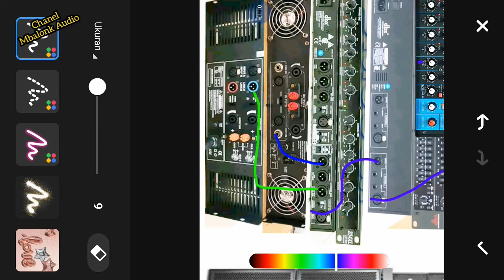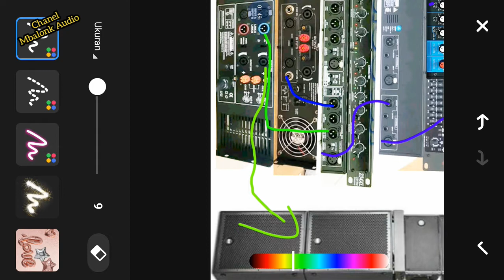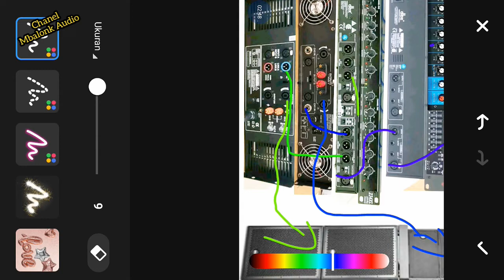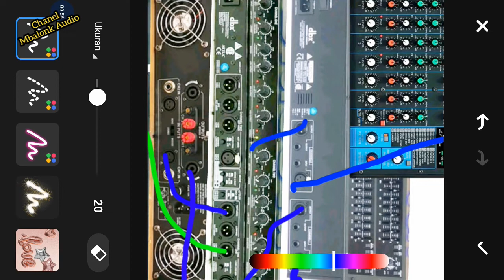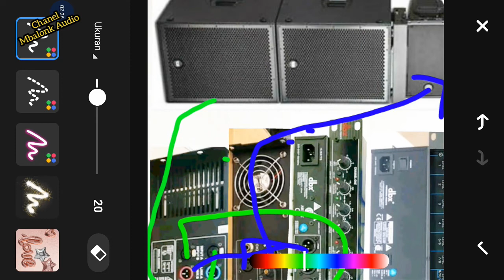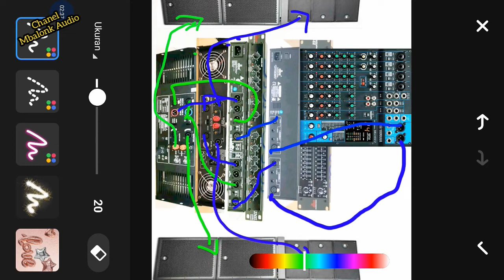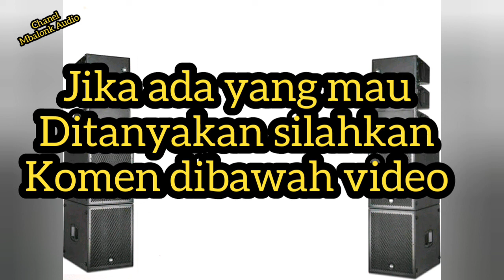Instalasi Aksesoris Sound System Pemula suara mantap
Instalasi alat Audio Sound System dari mixer equaliser crosover Power speaker agar suara bisa maksimal enak di dengar dan mantap

Sound Hajatan, sound ndeso, sound jenangan, sound Rt DLL